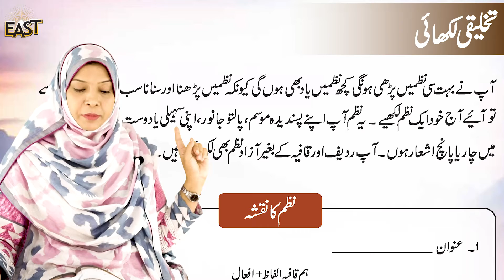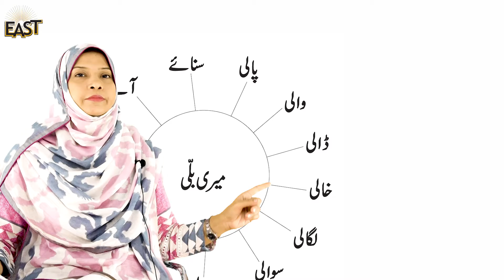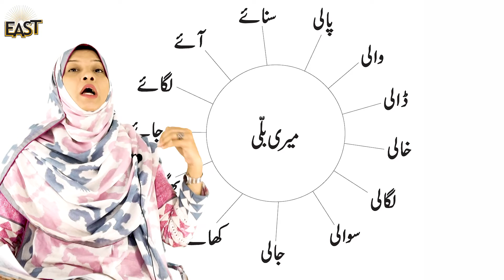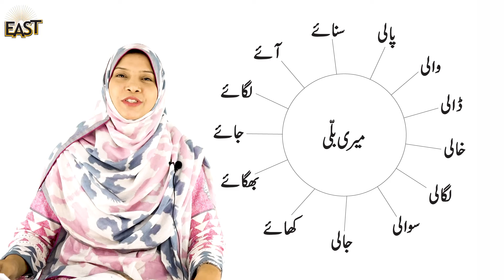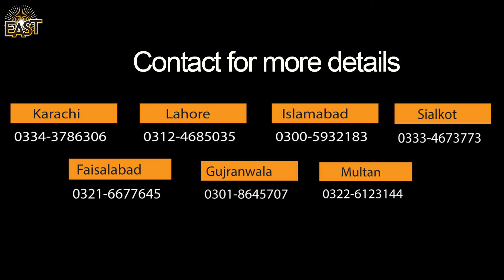Class 4 School Day 141 Urdu Chapter 14 Day 09